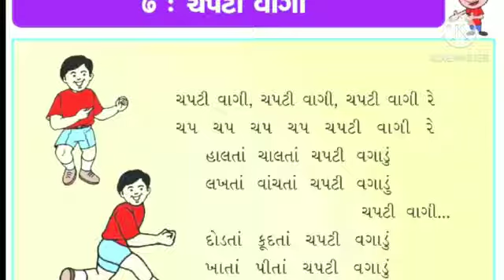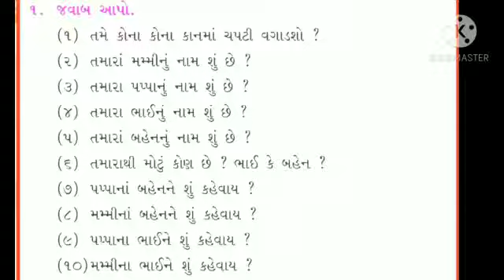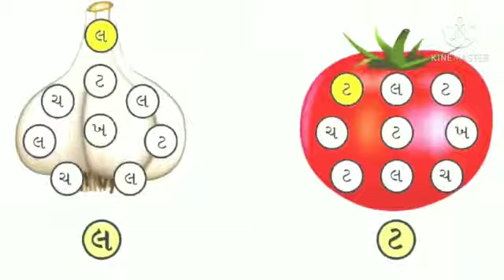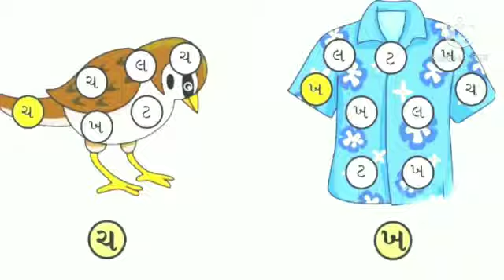std.1 || Gujarati unit.7 Part.1 || P.no.73 to 76 || by Rinku Tanna